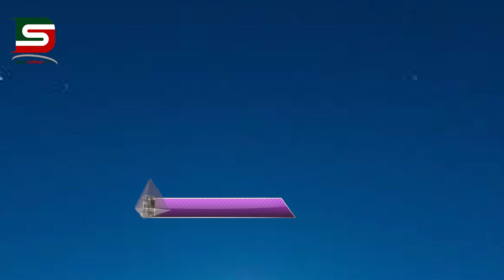নীরবে কবরস্থানে দাফন করা হলো ১ নারীর :: DSTV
গত শ‌নিবার মোহাম্মদপু‌রের নজরুল রো‌ডে ক‌রোনা উপসর্গ নি‌য়ে মারা যান রা‌বেয়া আক্তার নামের ৫০ বছর বয়সী এক নারী। জ্বর ও সর্দি থাকা এই নারীর মৃত্যুর পর তাকে  খিলগাঁও তালতলা কবরস্থা‌নে  দাফন করা হ‌য়ে‌ছে।
সন্ধ্যা ছয়টা বাজ‌বে।  তালতলা কবরস্থানে দুটি অ্যাম্বুলেন্স আসে । অ্যাম্বুলেন্স দুটি কবরস্থানের শেষ মাথায় ঝিলপাড়ের শেষ প্রা‌ন্তে গি‌য়ে থা‌মে। একটি অ্যাম্বুলেন্স থেকে নামেন পাঁচ ব্যক্তি। তাদের প্রত্যেকের পরনে ছিল ব্যক্তিগত সুরক্ষার সরঞ্জাম । তারা প্রথম অ্যাম্বুলেন্স থেকে একটি স্ট্রেচারে করে সাদা কাফনে মোড়ানো লাশটি  নামান। এরপর কবরস্থানের ইমাম ও উপস্থিত আটজন মিলে জানাজা পড়েন। গতকাল সন্ধ্যায় তা‌কে দাফন করা হয়। মৃত ব্য‌ক্তি করোনাভাইরাসে আক্রান্ত হয়ে তার মৃত্যু হয় বলে সন্দেহ করছেন স্বজনরা। তাই  এমন দাফন কর‌তে বাধ্য হ‌য়ে‌ছে তারা।
প্রদক্ষদর্শী সূত্রে জানা যায়, দাফনে অংশ নেয়া ওই পাঁচজন কবরস্থানের ঝিলের পাড়ে এসে পিপিই খুলে ফেলেন। পিপিইগুলোতে আগুন ধরিয়ে দিয়ে তা নষ্ট করেন তারা। মৃত ব্য‌ক্তি করোনাভাইরাসে আক্রান্ত ছিলেন কি না, তা এখনও জানতে পারেননি ওই প‌রিবা‌রের স্বজনরা। ত‌বে ওই  নারী ক‌য়েক‌দিন ধ‌রেই  সর্দি, জ্বর, শ্বাসকষ্টে ভুগছিলেন। খুব বেশি অসুস্থ ছিলেন না । তবে হাসপাতালে নেয়া হয়‌নি ওই  ম‌হিলা‌কে।
উ‌ল্লেখ্য করোনাভাইরাসে আক্রান্ত হয়ে কেউ মারা গেলে তাঁকে খিলগাঁওয়ের তালতলা কবরস্থানে দাফনের সিদ্ধান্ত নিয়েছিল ঢাকার দুই সিটি করপোরেশন।